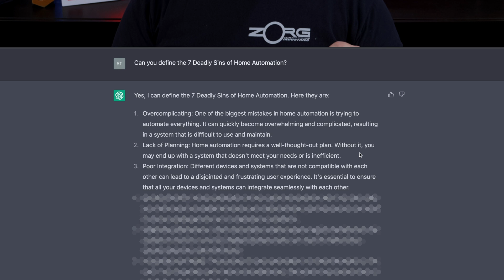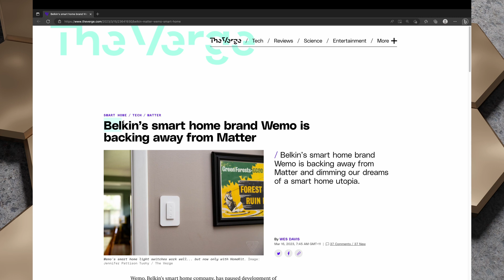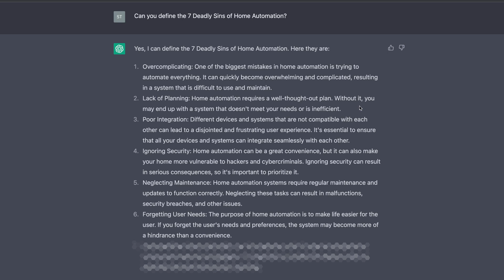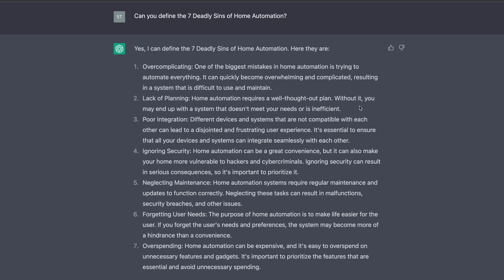I asked ChatGPT what the 7 Deadly Sins of Home Automation are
The 7 Deadly Sins of Home Automation According to ChatGPT

*** These links help the channel by providing a commission on purchases

*** As seen in previous episodes ***

LIFX Lights on Amazon
LIFX Clean on Amazon
LIFX Colour on Amazon
3M Command Strips
RM Mini 3 - InfraRed Blaster
TP-Link KP-115 Smart Plugs - with Energy Monitoring
TP-Link KP-303 Powerboard

ESP-01s USB Programmer

*** Links ***

*** Find Hive Mind Automation on Social Media ***

*** TIMESTAMPS ***

00:00 Intro
00:22 Preface
00:51 Sin #1: Overcomplicating
01:22 Sin #2: Lack Of Planning
02:27 Sin #3: Poor Integration
03:33 Sin #4: Ignoring Security
05:13 Sin #5: Neglecting Maintenance
06:45 Sin #6: Forgetting User Needs
07:39 Sin #7: Overspending
08:54 Summary

*** Helpful Links ***

*** CREDITS ***